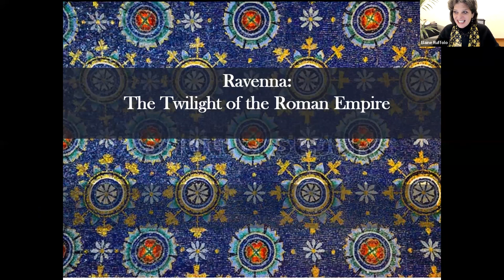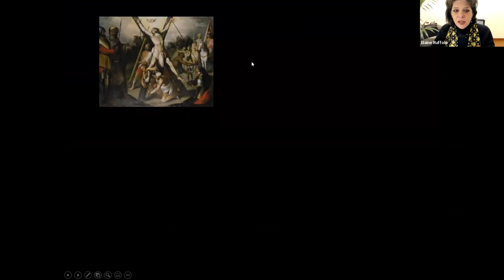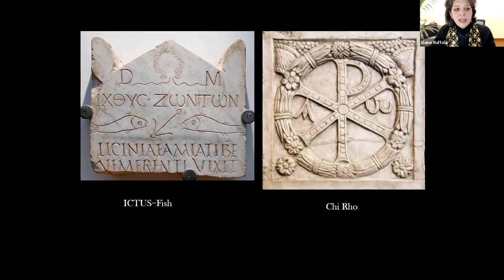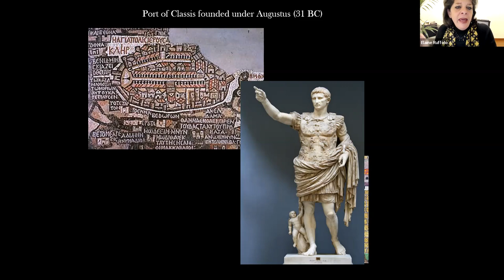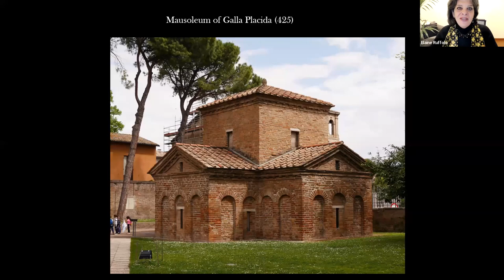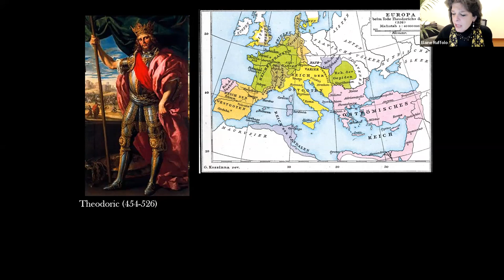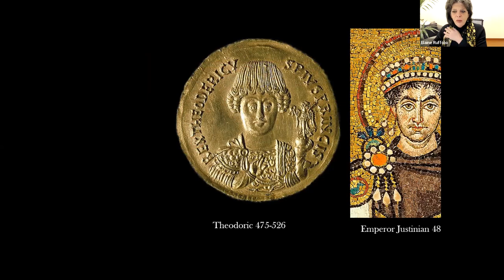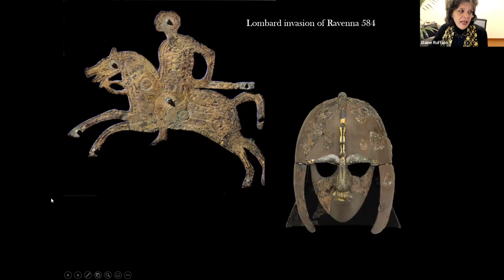MEMBERS’ LECTURE- RAVENNA: THE TWILIGHT OF THE ROMAN EMPIRE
Elaine Ruffolo, Art Historian

For a brief, dazzling moment, Ravenna was an unlikely refuge for a world falling apart. The city’s history, enshrined in superb Byzantine mosaics, reflects the twilight of the Roman Empire and the beginning of the Middle Ages. As the capital of the Western Roman Empire in its last days, then of the occidental provinces of the Byzantine Empire, it offered a refuge of luxury and splendor, a return to antique civilization rising above the relentless seas of barbarism.